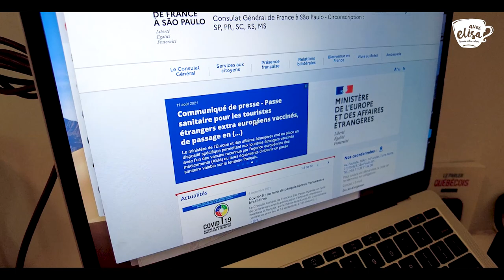Como ir para a França em época de Covid? | Pass-sanitaire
- "Como ir para a França em época de Covid?" Recentemente muita gente me perguntou como está sendo a preparação da minha viagem para a França, enquanto ainda estamos em época de Covid, então nesse vídeo vou te contar uma pouco tem sido pra mim, e te contar tudo o que sei sobre o Pass-sanitaire e como você precisa fazer. Assista até o fim para não perder nada.